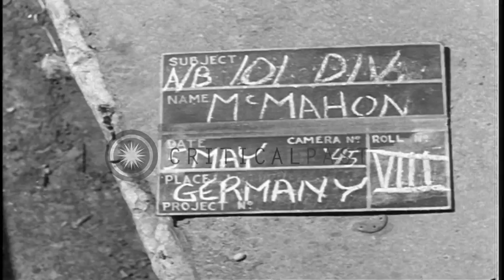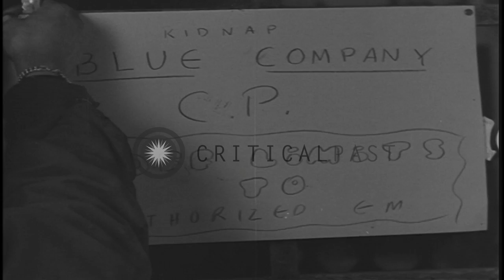A civilian policeman walks along a street and a soldier looks out of a window in ...HD Stock Footage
A civilian policeman walks along a street and a soldier looks out of a window in Germany.

US 101st Airborne Division in Germany during World War II. A civilian policeman walking along a street. Armband of a policeman. Buildings along street sides. 'Hotel' written on the top of a building. A watch on the hand of a man shows different timings. A soldier looking out of a window. Location: Germany. Date: May 5, 1945.

57,000+ broadcast-quality historic clips for immediate download.